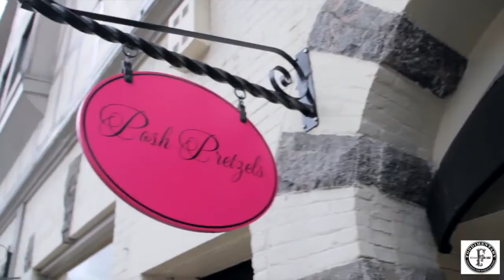National French Toast Day | Foodimentary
Would you try a french toast pretzel?

Foodimentary Gal, Tavi Lou, travels to Tarrytown, NY to try Posh Pretzel's french toast pretzel!

Celebrate Food Everyday!